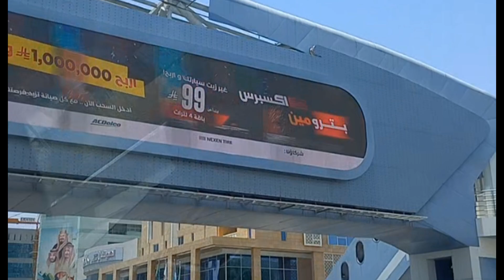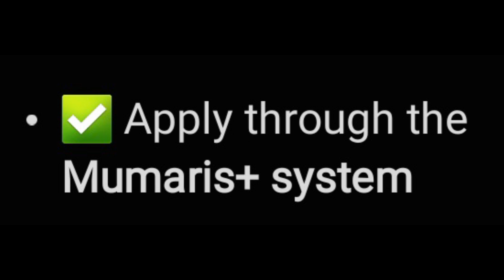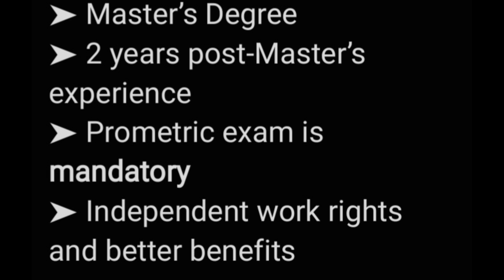Technician vs Specialist Rank for Physiotherapists in Saudi Arabia | 2025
🎓 Are you a physiotherapist confused about the Technician and Specialist ranks in Saudi Arabia?
In this video, Dr. Huma Ibrar PT explains the 2025 updated rules by SCFHS for Pakistani physiotherapists applying to Saudi Arabia.

📌 Learn:

Who qualifies for Technician Rank without exam

Requirements for Specialist Rank (Master’s, Experience & Prometric)

Why Master’s degree holders still get Technician rank

This guide is a must-watch for physiotherapists planning to work in KSA. Don’t make mistakes in your application!